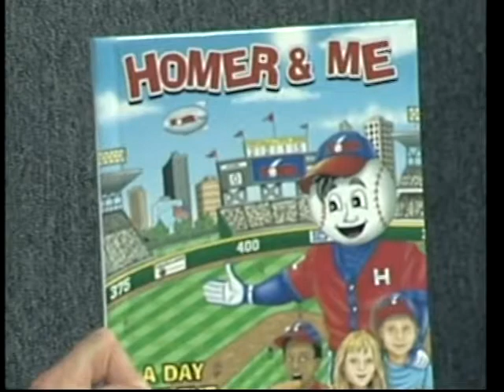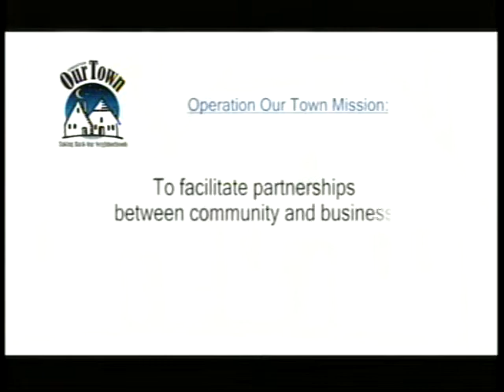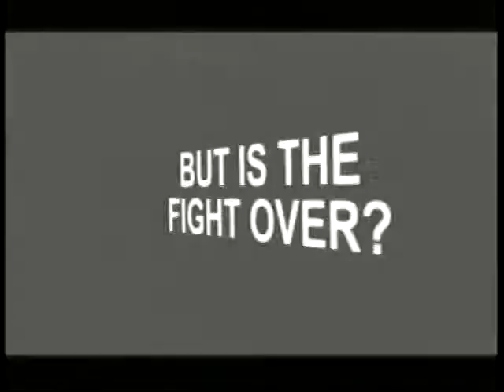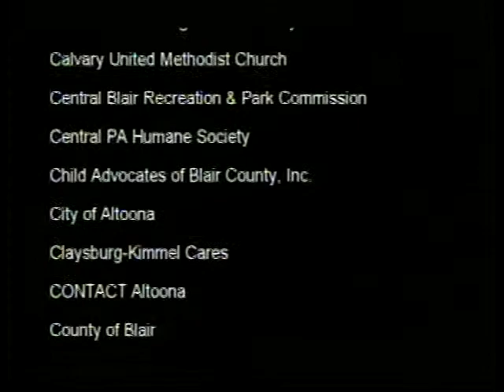Youth Drug Prevention - Taking Back Our Neighborhoods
Operation Our Town

Public Access Show

Moderator:  Dean McKnight

Guests:
Sandi Smith - Homerun Against Drugs Program
Dr. Maureen Letcher - Hollidaysburg Area Senior High School
Molly Rimbeck - Blair County Juvenile Drug Court